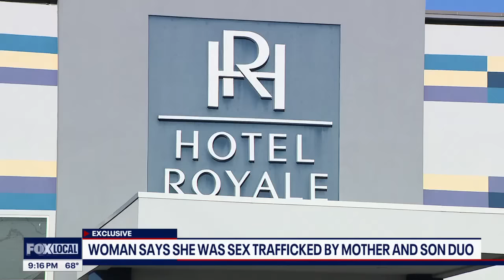EXCLUSIVE: Woman speaks out on being sex trafficking victim of Klein ISD teacher, son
Only on FOX, an inside look at a prostitution scheme police say was run by a former Klein ISD teacher and her son. FOX 26's Sherman Desselle has an exclusive interview with a young woman who says she was a victim in the 2022 case.